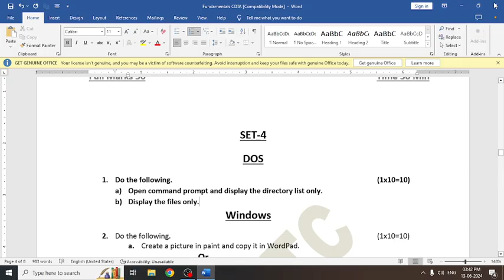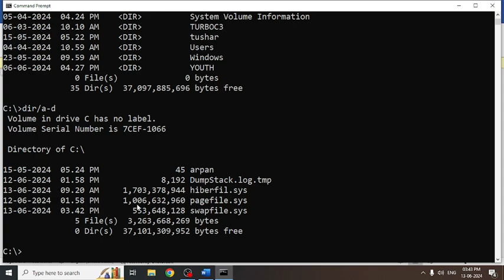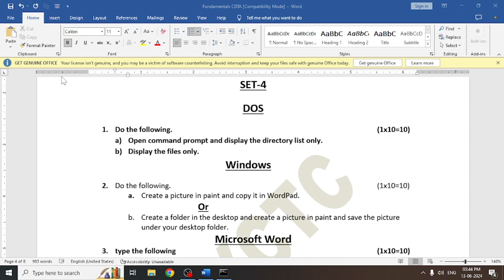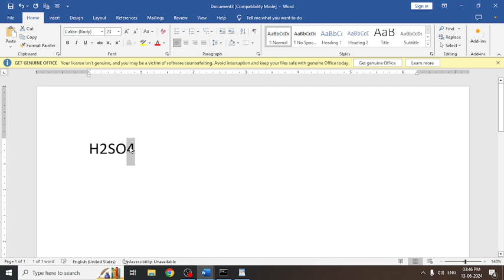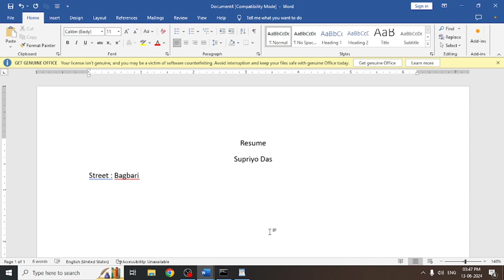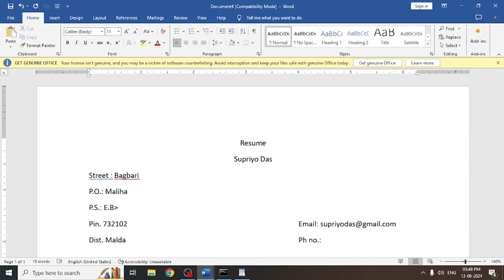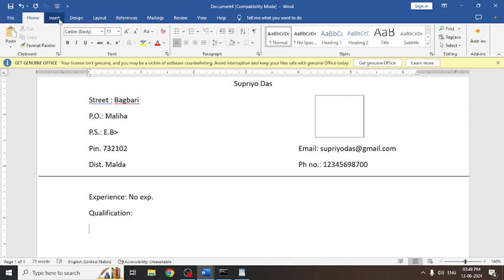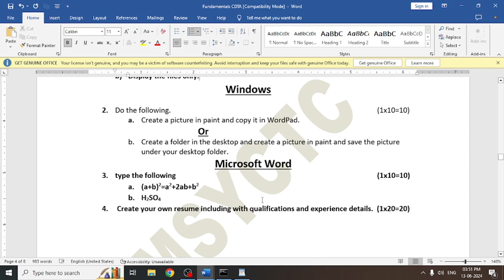CDTA Information Technology Fundamental Practical Exam , SET-4 , Practical exam computer